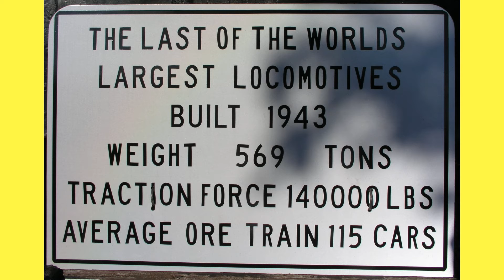Day 5 Minnesota Trains, Lighthouses and Water Falls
We are now posting our pictures from prior vacations so you can enjoy some more of our travels.  Unfortunately, we did no have a dash cam and no GoPro.

DAY:   5-1        Minnesota Trains, Lighthouses and Water Falls            9-12-06

This is what we saw today:

     Last of the Worlds Largest Locomotive
     "Edna G" Tugboat
     Two Harbors Breakwater Light
     Two Harbors Light Station
     Gooseberry Falls